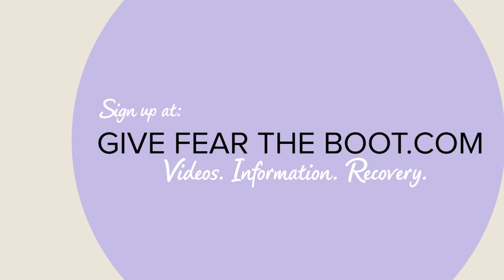Deciding To End A Relationship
If you're not happy in your relationship, it affects your mind, body, and soul. Here are four questions you can ask yourself to get started in thinking about your future when you are deciding to end a relationship.

1. Am I staying because I don't want to be alone?

We always think that it's this person or nothing. That's just not the case. The other possibilities are unknown and scary but definitely not nothing.

2. I am beating myself up?

Do you feel like you failed? Making a conscious decision to leave a relationship, or to stay, doesn't mean failure. Stop judging yourself because that just makes this situation a whole lot harder.

3. Am I afraid of what other people think?

If people react badly to you breaking up with someone that they love, it's more about their emotional issues than it is about you. You can't change people so don't worry too much.

4. Are there power issues?

This could be very subtle or outwardly violent. You want to get yourself some support so you could see the situation in a different way.

I hope this video on Deciding To End A Relationship serves you in finding hope. I have tons of videos on how to overcome fear and be happy.

NEW book: Anxiety...I'm So Done with You! For teens and those young at heart!

My book "You 1, Anxiety 0"

Read a summary of Deciding To End A Relationship and add to the discussion!

Until then, let that you, that you want to be, shine through.

Love,
Jodi
xoxo